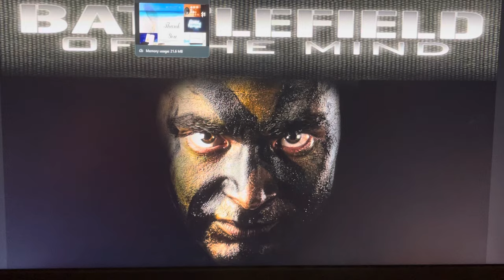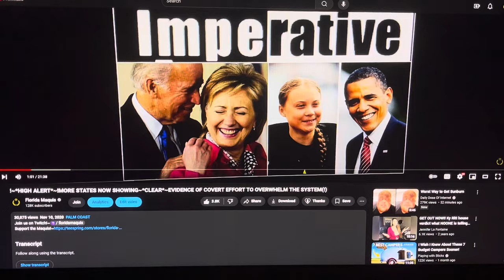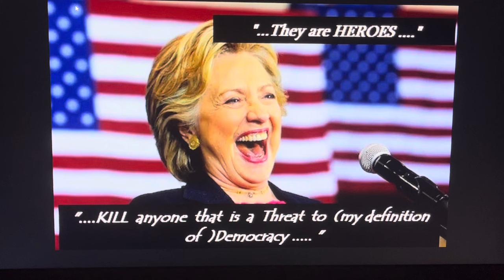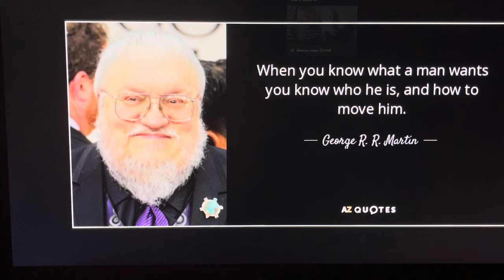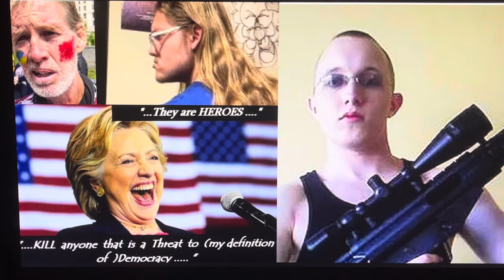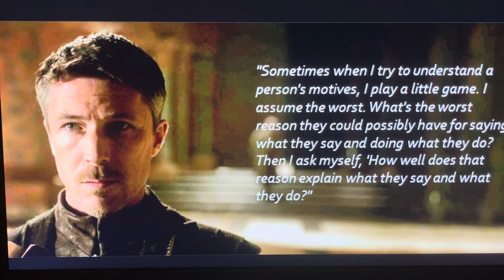ARREST WARRANTS HAVE NOW BEEN ISSUED~!A STUNNING TURN OF EVENTSNOW GUARANTEES TRUMP THE WHITEHOUSE~!